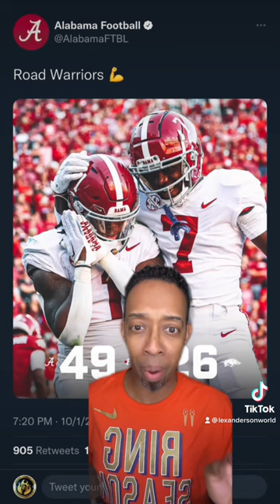Alabama crushes Arkansas 49-26 as Jahmyr Gibbs runs for 206 yards & 2 TD